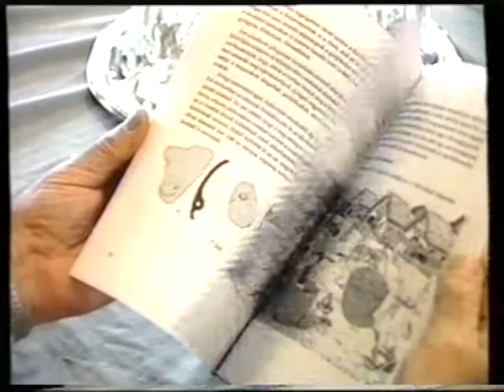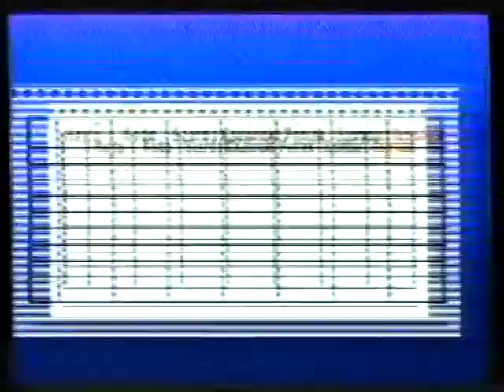Reggeli híradó (1999.03.22.) MTV Pécsi Körzeti Stúdió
Reggeli híradó
Idő: 00:07:33
Műsorvezető: Élő Gábor
Készítették: Varga István (szerkesztő), Bucsky Csilla (rendező), Élő Gábor, Szita László, Szabó Eszter, Kuti Tamás (Marcali Tv)

Tartalom:
- Emlékművet avattak a tragikus baleset következtében elhunyt Bogdán János, a Gandhi Gimnázium egykori igazgatója tiszteletére
(Megszólalók: Horváth Aladár, a Gandhi Közalapítvány kuratóriumi elnöke; Dr. Kaltenbach Jenő kisebbségi ombudsman)
- Megjelent Eőry Béla Balatonberényről szóló helytörténeti sorozata
(Megszólalók: Eőry Béla helytörténész; Barjákné Martin Judit népművelő)
- A Boronkai úti fasor kiirtása és újratelepítésének ígérete
- Együttműködési megállapodás a Baranya Megyei Rendőr-főkapitányság és a Baranya Megyei Vadászkamara között, az orvvadászok elleni hatékonyabb fellépés érdekében
(Megszólalók: Gondos Gyula, a Baranya Megyei Vadászkamara titkára; Ernyes Mihály dandártábornok, Baranya megye rendőrfőkapitánya)

A videofelvétel kizárólagos tulajdonosa az MTVA, felhasználója a Csorba Győző Könyvtár (Pécs). A videó sokszorosítása engedélyhez kötött!